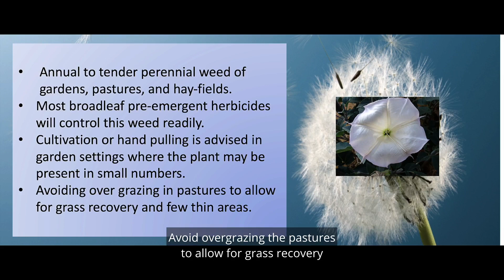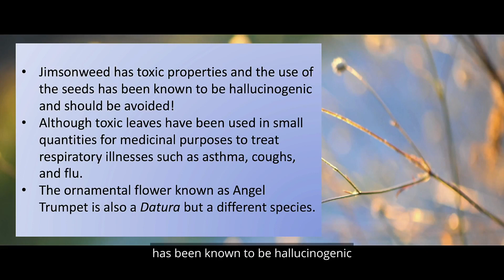Jimsonweed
A weed with a fragrant flower but an interesting fruit!